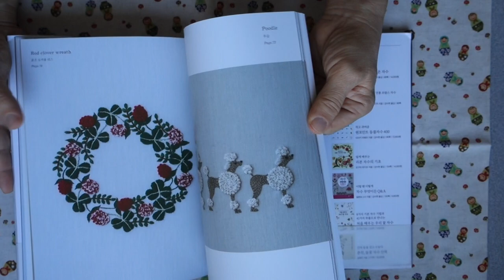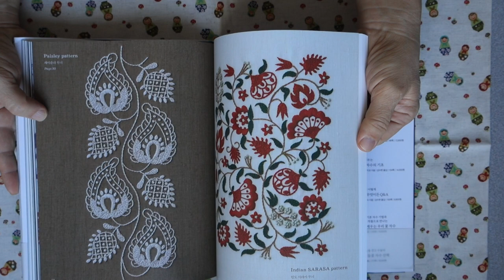Higuchi Yumiko's embroidery time Plants and patterns to enjoy with 5 threads - Craft Book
Bluejaycraftbooks Reviews
Language: KOREAN (direct translation from JAPANESE EDITION )
Higuchi Yumiko's embroidery time Plants and patterns to enjoy with 5 threads
2018 Published - New Book
96 Pages
Enjoy with #25 Embroidery Threads
There are PATTERN PAGES and Korean Text with diagrams and how-to make instructions